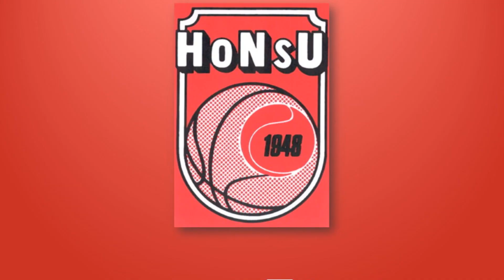Syyskauden yhteenveto -haastattelu: Jari Laine 17.12.2014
Haastattelussa miesten edustusjoukkueen päävalmentaja, Jari Laine, niputtaa yhteen syyskauden 2014, katseita käännetään myös kohti kevätkautta ja joulupukki-korttikin käytetään.